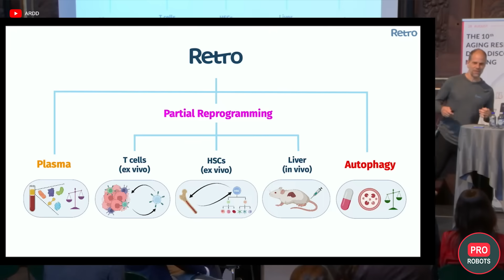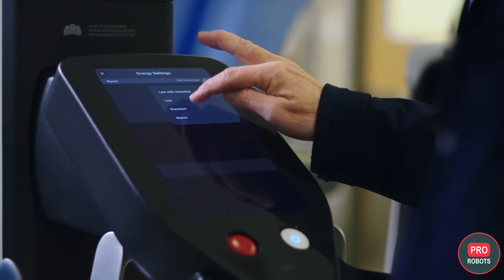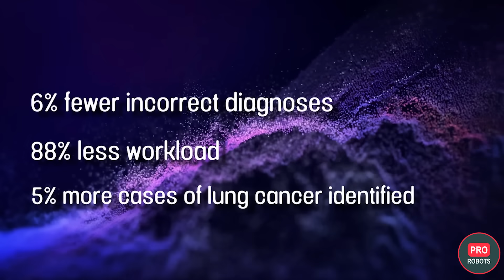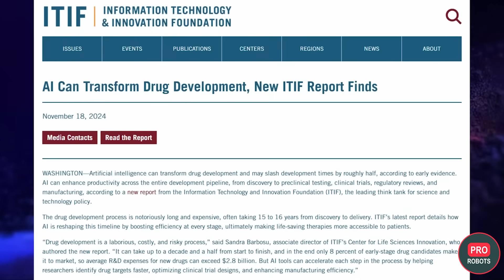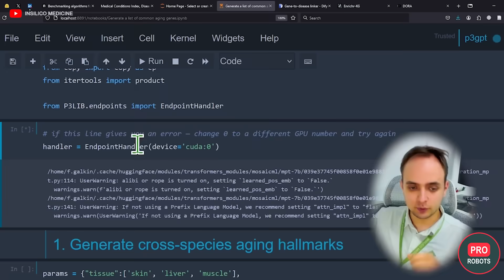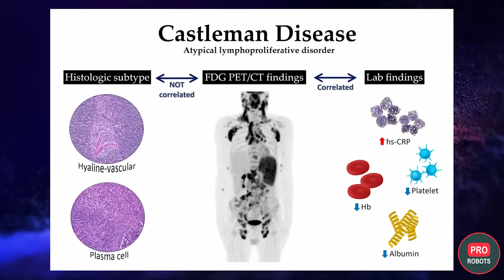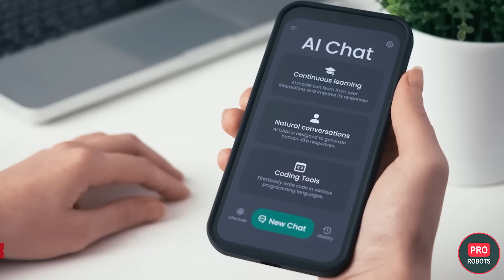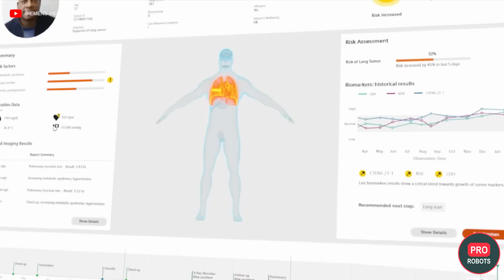AI Can Make Longevity Real | Death Optional by 2030!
Hey, friend! 👋 Let's put everything else aside for a minute and talk about the most important thing—our lives. And how we live them.

What if we told you that in just a few years, aging could go from being an unavoidable law of nature to just an option? A problem that can be solved like a cold. Sounds like science fiction, right? But it's the absolute truth, and it's happening right now.

In this video, we embark on an incredible journey to the forefront of science. You will see:

🤖 Four-armed surgical robots that operate more accurately than the best doctors and have already saved millions of lives.

🧠 AI diagnosticians that find cancer in images before the human eye can detect it.

💊 Artificial intelligence that creates new drugs in months, not years, and is already treating terminally ill patients.

And most importantly, how AI is cracking the code of aging itself, learning to “reboot” our cells to a youthful state.

Global giants like Jeff Bezos and Sam Altman are already investing billions to make death no longer inevitable. They know what you and I can only dream of yet.

This video is not just a collection of facts. It is a sincere conversation about our shared future. A future in which we can be healthier, younger, and live much, much longer. A future that begins today.

Buckle up. It's going to be interesting.

00:00 - AI in Medicine
01:05 - Chapter 0: The Longevity Revolution
02:25 - Chapter 1: The Da Vinci Surgical System
03:29 - Chapter 2: Examples of Robotic Surgery in Action
04:44 - Chapter 3: AI in Medical Diagnostics
06:51 - Chapter 4: AI in Pharmaceutical Research
09:46 - Chapter 5: Real-World Applications of AI in Medicine
12:56 - Chapter 6: Risks and Limitations of AI
14:25 - By 2030, we will defeat death